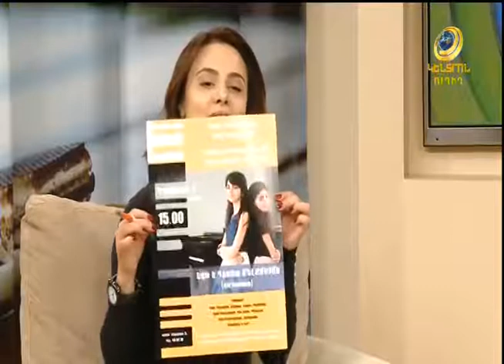Ева и Диана Мелконян в Кентрон ТВ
Ева и Диана Мелконян в гостях у Кентрон ТВ